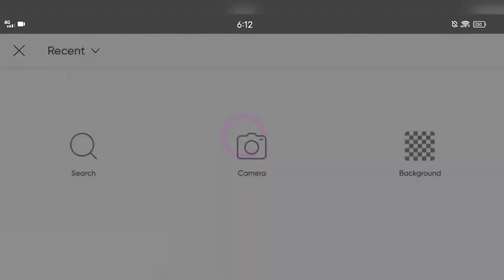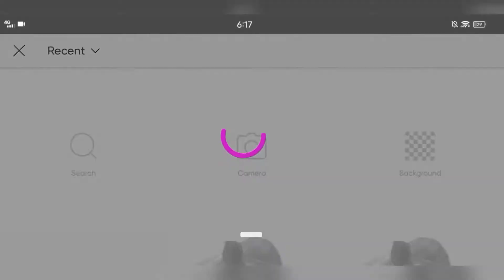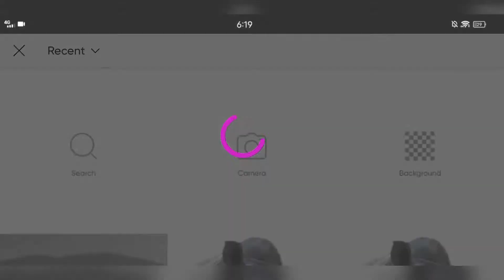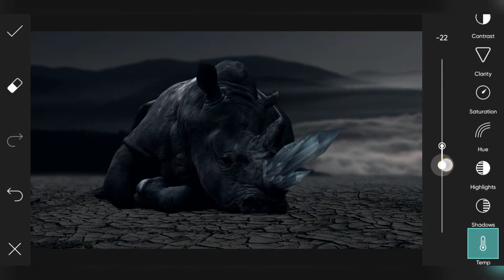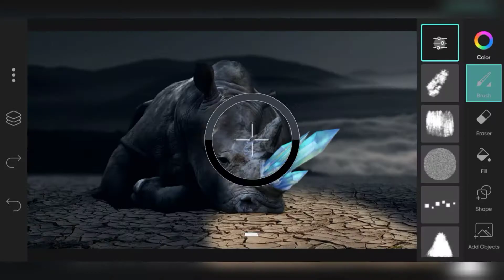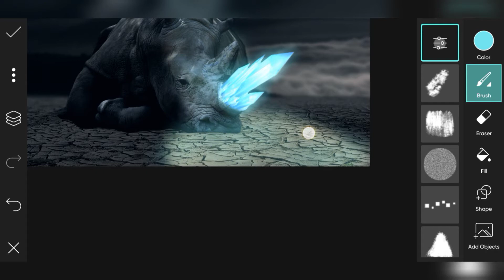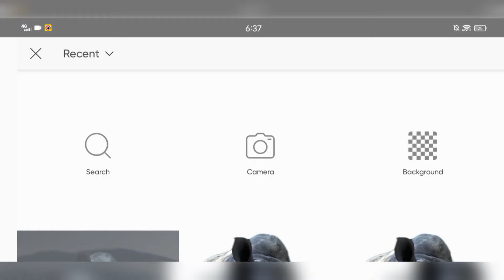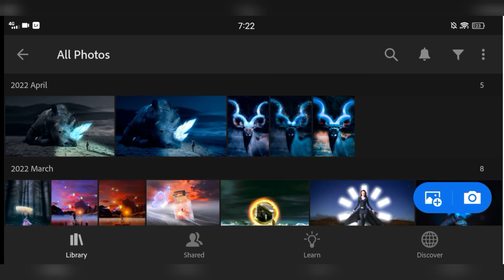Glowing Rhino Photo Editing Manipulation PART 2 - Art CrazyEdit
What's up guys! In this post, I'm going to to provide you the background images that I've used in my YouTube video.  This is just a fantasy inspired by various fairy stories. A magical Mushroom that can only be found in the middle forest.

Have fun browsing and watching the rest of my videos!

:Tags Ignore

Art CrazyEdit
Art CrazyEdits
How To
Photography Editing
Portrait Editing
Picsart Tutorial
Picsart Editing
Lightroom Tutorial
Pixellab Editing
Textoon Editing
Photo Manipulation
Tiktok Compilation
Speed Arts
Kinemaster Tutorial
Video Editing Tutorials
Art CrazyEdit Tutorials
Textoon Design Editing
Art CrazyEdit SpeedArt Compilations
Art CraEdit Tiktok Editing
Art CrazyEdit Tiktok Compilation